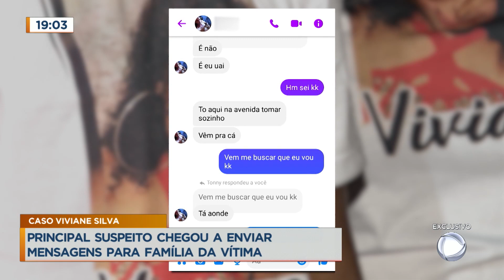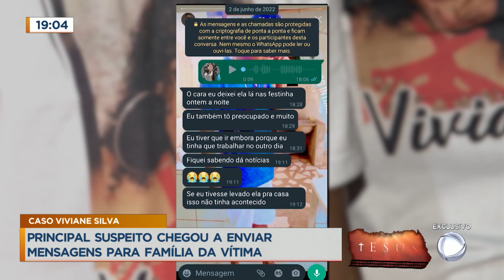Suspeito preso por matar mulher no Recanto das Emas é liberado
O principal suspeito de matar uma mulher no Recanto das Emas é liberado após audiência de custódia. Viviane de 19 anos, foi dada como desaparecida, mas depois teve corpo encontrado ano passado. Antônio Luis da Silva era amigo da vítima e foi liberado com a obrigação de usar tornozeleira eletrônica. A família da jovem pede justiça e questiona motivação do crime.